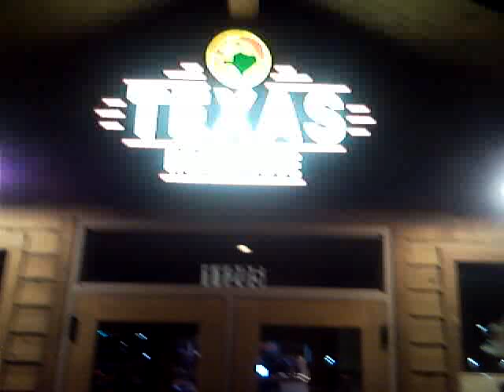Qik - Mobile video by Mark Eibner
Streamed by Mark Eibner.